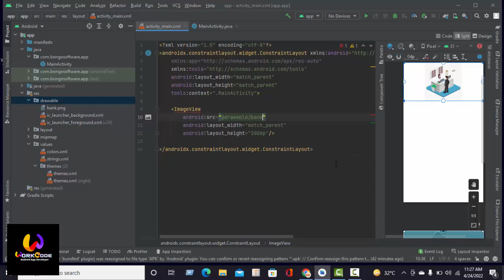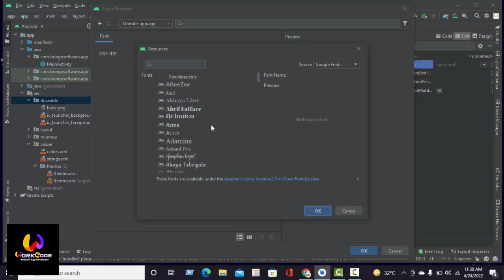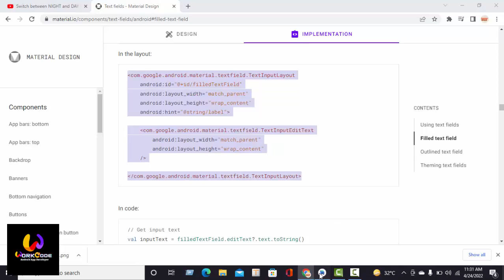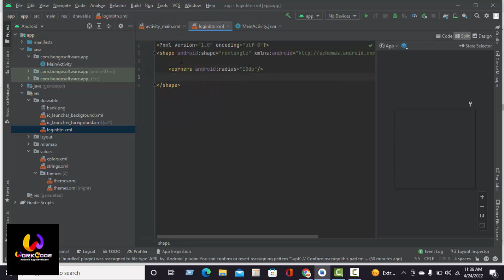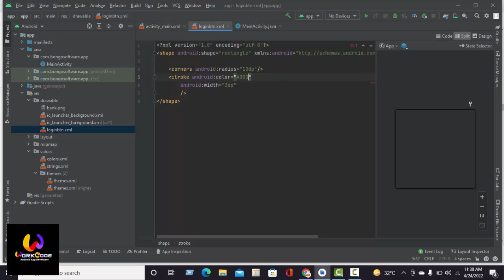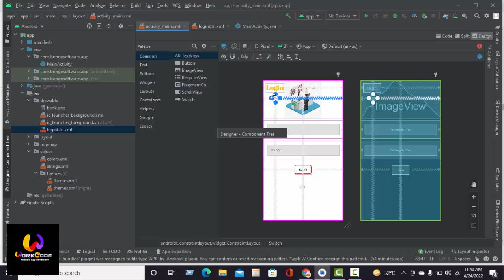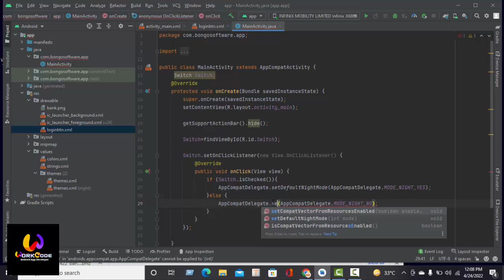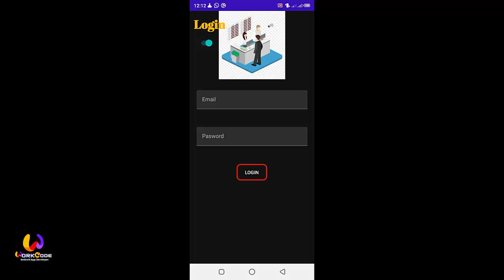Switch between NIGHT and DAY MODE app | android API level in Android Studio latest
Switch between NIGHT and DAY MODE within your app at any android API level in Android Studio latest,
switch,androidstudio,mickeyfaisal,
Properly Integrate NIGHT MODE in android application in Android Studio latest,
Android Studio - Night/Dark Mode For Your App - Tutorial,
How to Implement Dark Mode in Android Studio | DarkMode | Android Coding